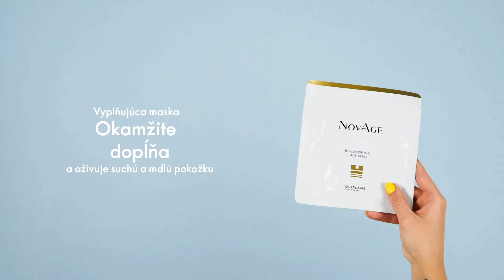Pleťové masky NovAge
Naučte sa, ako správne používať naše úžasné pleťové masky NovAge.